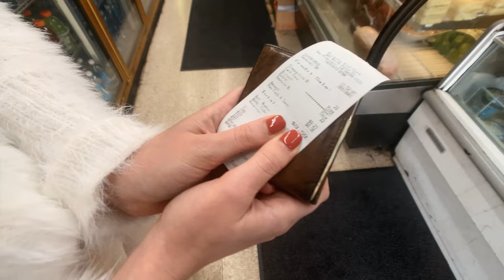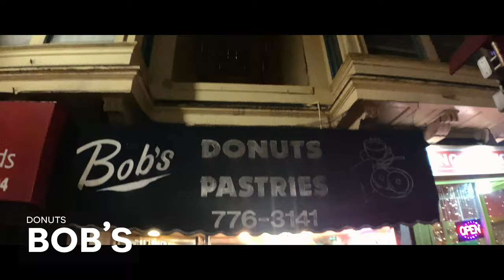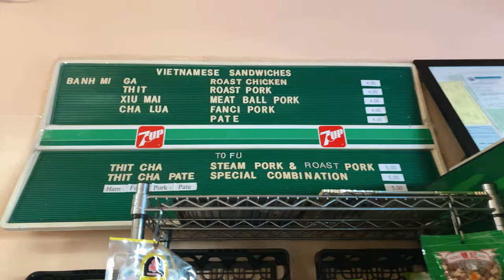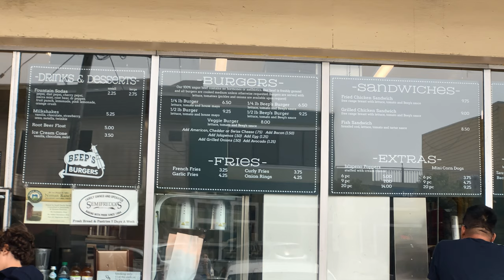Best food in San Francisco under $10 (Quesadillas, Curries, Donuts & more!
Looking for the best spots to eat in San Francisco on a budget? WE'VE GOT YOU FAM! Delicious food and a good time.

Shop Our Editing Equipment
Editing/Coding Laptop (MacBook Pro 13 inch)
Everyday Editing Headphones (Sennheiser HD 559)
Final Master Editing Headphones (Sennheiser HD 660S)

Shop Our Camera Equipment
Camera (iPhone 11 256GB)